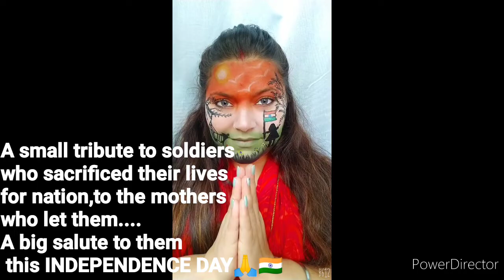Freedom Face Painting 🇮🇳 Happy Independence day 🇮🇳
Tomorrow is  74th Independence day 🇮🇳🙏
On this festival of freedom I'm presenting you Face Painting on FREEDOM, freedom of our country freedom of living. Our freedom fighters sacrificed there life for us and now our brave soldiers also protecting us! Sacrificing their lives to protect us🙏
This is a small tribute to our brave soldiers brave souls. Jai Jawan Jai Bharat 🇮🇳🙏

And as a woman we all are fighting for our freedom, so I request to all women please don't live in the cages,fly high and show yourself that you are Independent now . Remember we also sacrifice alot to live Independent.

Note: watch this video with earphone and enjoy the mind blowing Background music.

XOXO
Kirti 🇮🇳♥️